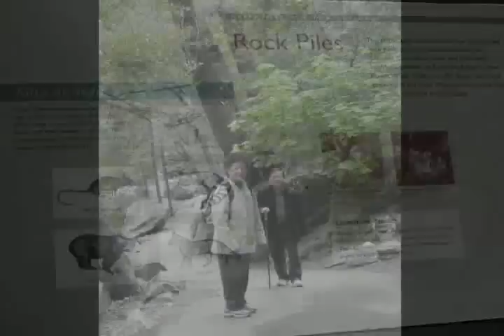Vernal Fall,Dogwood & Sunset @Yosemite 2011